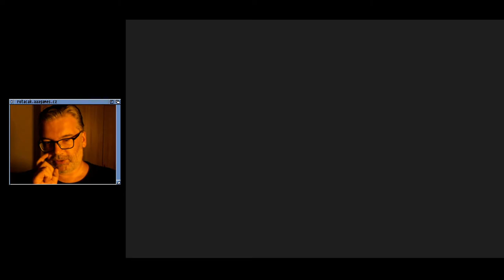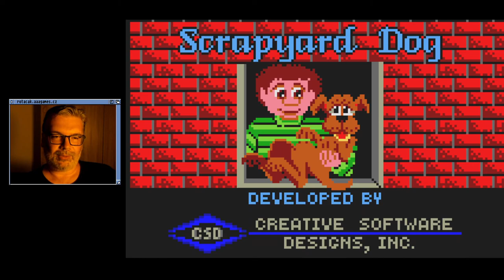😐 Scrapyard Dog (Lynx)